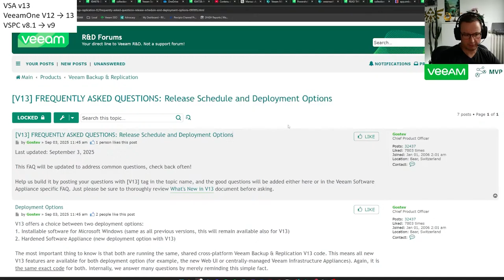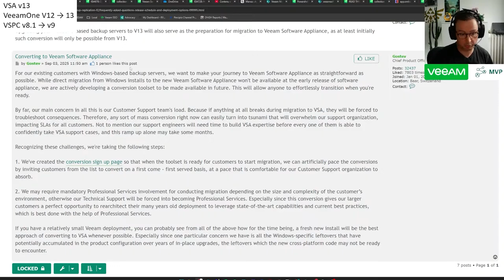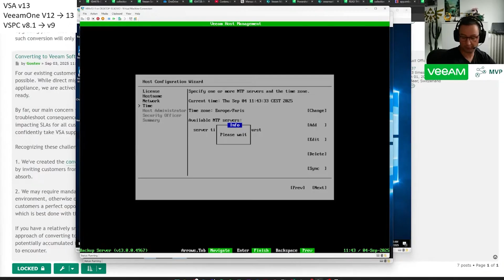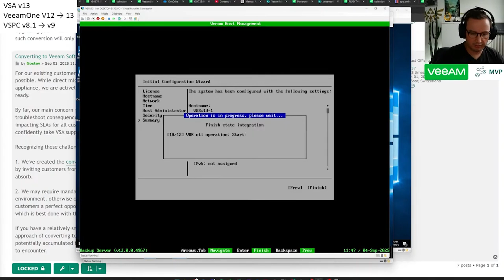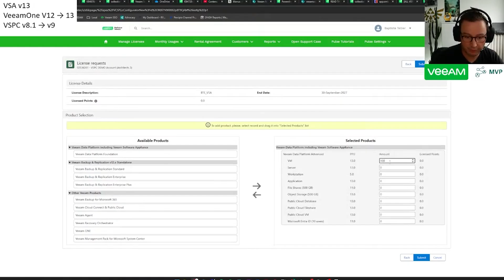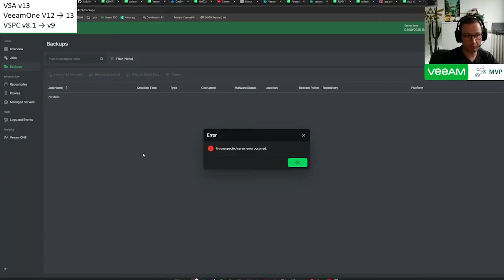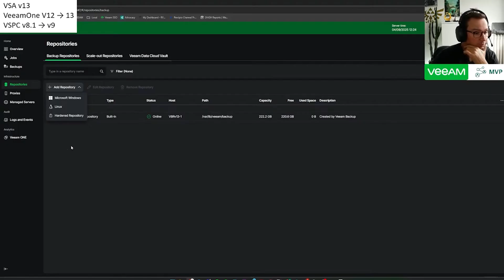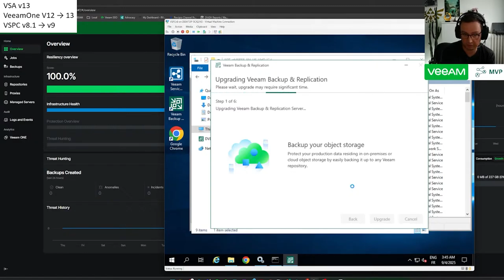Veeam Software Appliance v13 - Déploiement et Prise en main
Dans cette vidéo, nous vous montrons comment installer le tout nouveau Veeam Software Appliance (VSA) v13, ses interfaces web, cockpit et client Windows, et nous détaillons les nouveautés incontournables à connaître.

🌟 À retenir :

Installation ultra-rapide : moins de 5 minutes !
Performances, scalabilité et sécurité accrues grâce au patching automatique.
Gestion simplifiée via des interfaces web et cockpit modernes.
Gros changements côté licences : VUL, Rental, NFR uniquement.
Pas de mise à niveau depuis V12 pour l’instant ; Cloud Connect et d’autres fonctionnalités arrivent avec la version 13.01 !
Que vous soyez expert de la sauvegarde ou débutant, cette version regorge d’innovations et de nouvelles fonctionnalités. Regardez dès maintenant comment Veeam façonne l’avenir de la protection des données !

Timecode :
00:00 Intro
00:22 Plan de déploiement
03:34 Configuration Veeam Software Appliance
08:58 Génération de la licence sur Pulse
11:02 Prise en main de l'interface
17:24 Outro

Thumbnail generate with Gemini IA